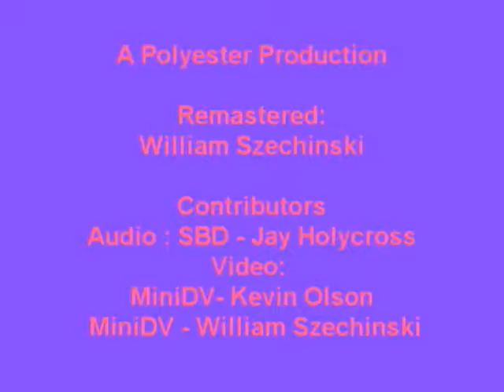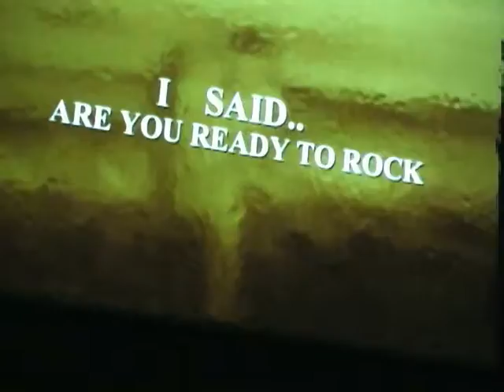cvb milwaukee 2006